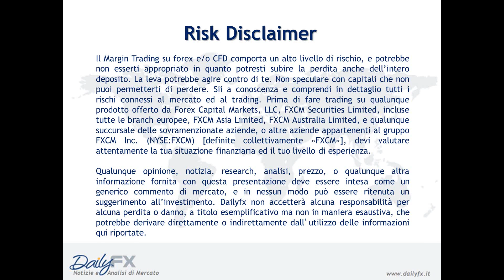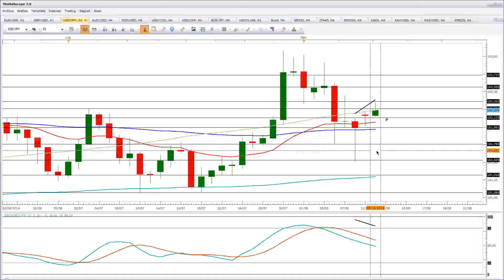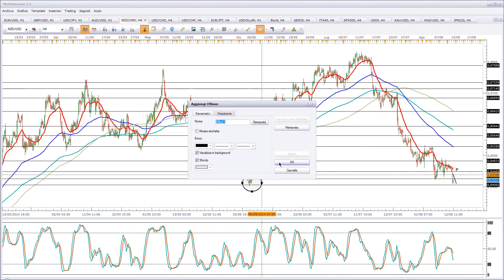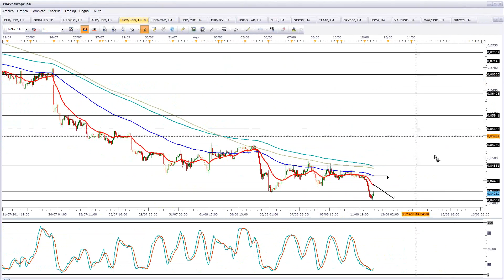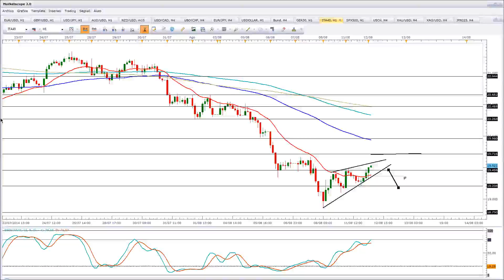12 Agosto 2014 - Davide Marone